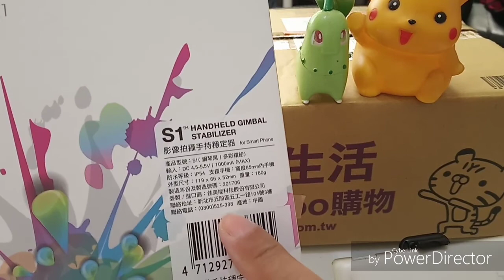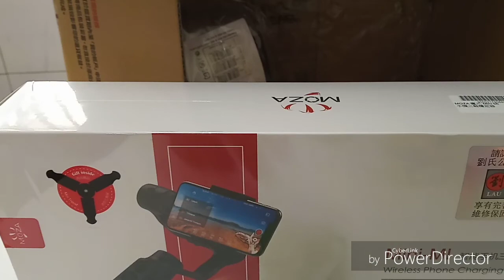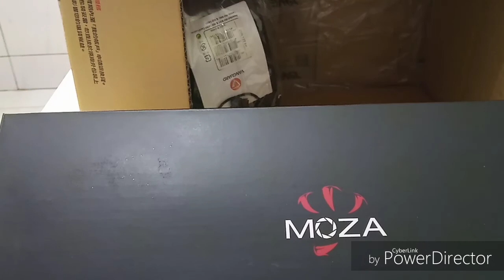MOZA 魔爪 Mini Mi 手機三軸穩定器 開箱 實拍 & 二軸攝影平衡器S1 實拍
【奇頭Vlog】MOZA 魔爪 Mini Mi  手機三軸穩定器 開箱 實拍